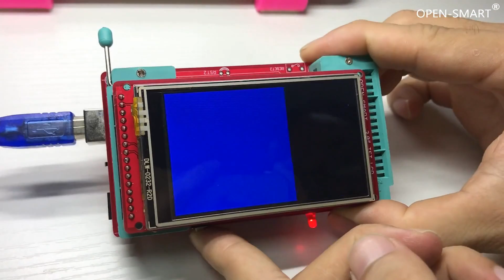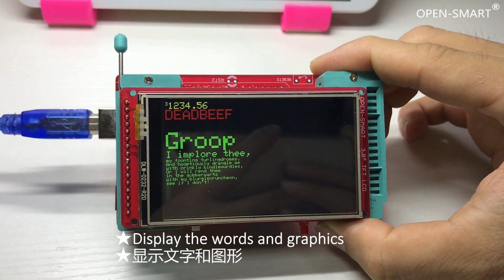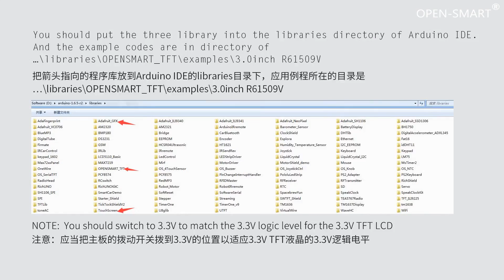OPEN SMART 3 0inch TFT LCD with Touch Screen tutorial for Arduino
Review:
3.0 INCH TFT with touch screen can display characters, graphics and BMP format images with the help of Arduino board.
Buy from:
3.0inch TFT LCD Breakout
OPEN-SMART UNO R3
Docs:
Summery:
This is a 3.0 inch TFT LCD expansion board. This display has a controller built into it with RAM buffer, so that almost all work is done by the TFT. It leads out the pins of the TFT and breakout pins pitch is 2.54mm, so the secondary development is easy.
With GPRS module, you can design your phone.
With NFC reader module, you can create access control systems with the photos show.
With voltage and current sensor, you can make oscilloscope.
- Can use it directly to display characters, graphics and BMP format images with the help of Micro SD card adapter module.
- Compatibility: Because the logic level is 3.3V, it is compatible with 3.3V Arduino board, you generally need to add a level conversion circuit if you use a 5V Arduino Board (Arduino UNO R3 / Arduino Mega2560 / Arduino Leonardo).
- Touch screen type: resistive touchscreen.
- Touch Pen: length is 9cm;
- Resolution: 400 * 240, 16-bit (262,000) color
- Display size: 3.0 inch;
- Operating voltage: 3.3V;
- Logic level: 3.3V;
- Operating current: the maximum is 150mA
- Bus interface: 8080-parallel interface (8 bit)
- IO Port Package: PAD is available, and the pin pitch is 2.54mm.
- LED pin can connect to external backlight control circuit to control the brightness of backlight. You can connect it to GND to turn on the backlight all day.
- Very suitable for digital photo frame, oscilloscope, function generator, detection system monitor